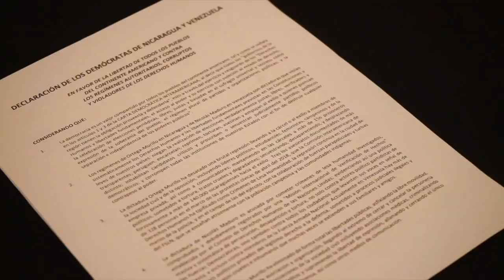El encuentro de Leopoldo López con opositores nicaragüenses: "Unidad contra las dictaduras"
El ex reo de conciencia y líder opositor de Venezuela Leopoldo López llegó esta semana a Costa Rica, refugio de exiliados principalmente venezolanos y nicaragüenses. En la capital se reunió
con ellos la tarde de este martes.